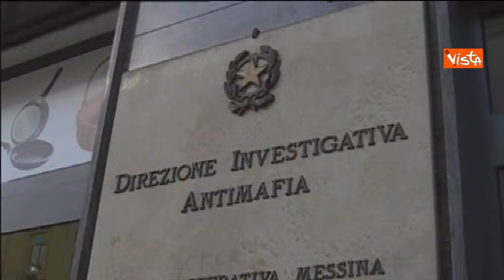MESSINA CONFISCATI BENI A BOSS CAPIZZI IMMAGINI 08-10-14